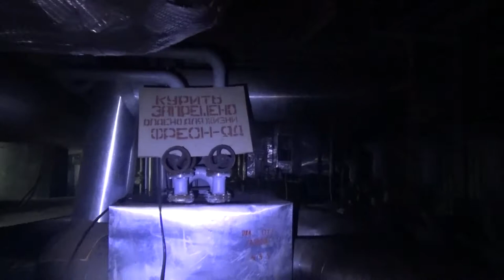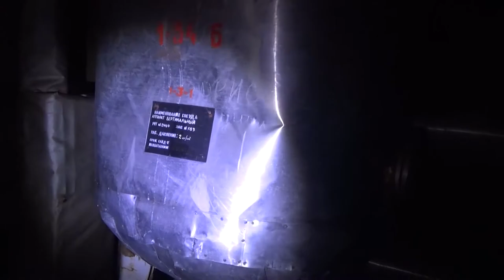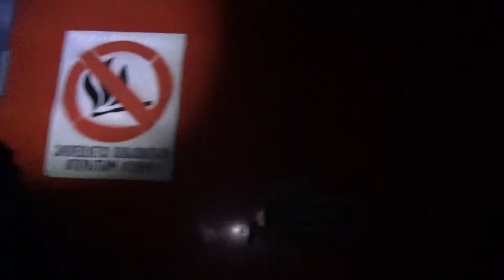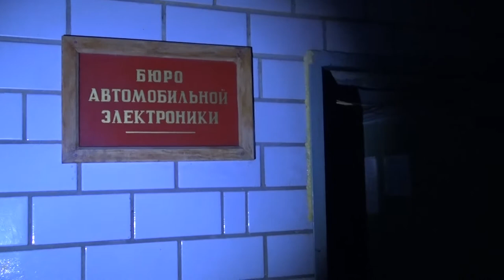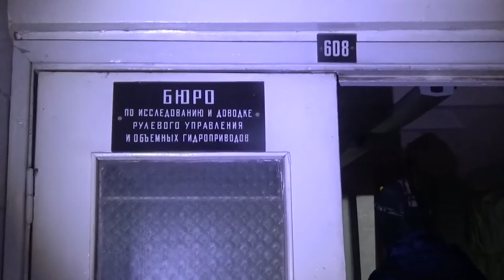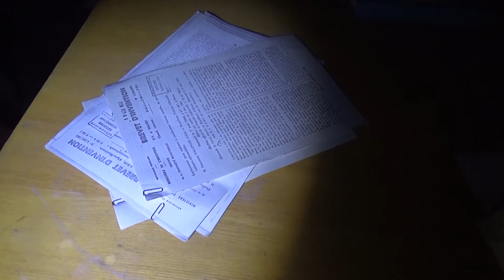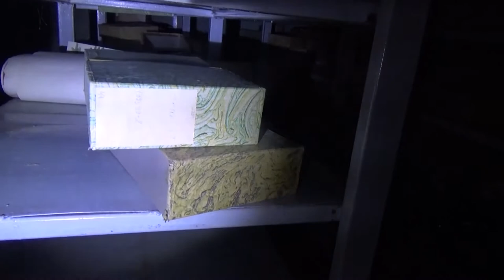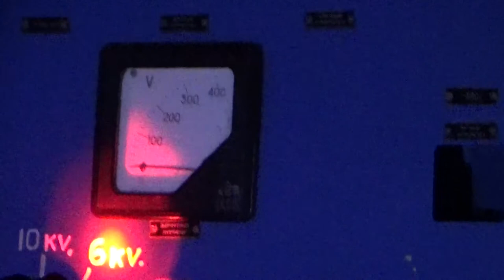Сталк на завод ЗИЛ | 2 серия. Заброшенный климатический комплекс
Территория завода ЗИЛ, Москва, 2015 г. Мы отправляемся на очередной сталк по легендарному заводу. На сей раз мы посетим уникальный исследовательский комплекс - климатическую установку "Кавказ", в которой проводились исследования автомобилей ЗИЛ и других марок при различных погодных условиях. Сегодня от неё, к сожалению, уже ничего не осталось, впрочем, как и от самого завода. Его территория сейчас представляет из себя гигантскую стройплощадку.

Danny Olson & Billy Van - Rise

Funtrec - Cold Weather

RW Smith - Travel Light

Amely Suncroll feat Alex Brynskikh - Picolo!